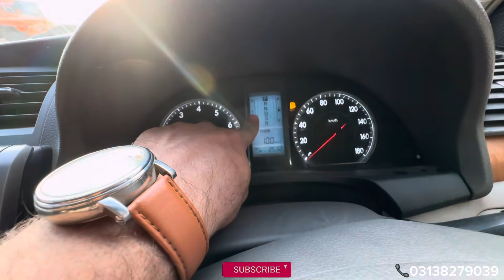TOYOTA Premio X 1.8 (2008) NCP | non custom paid | NCP cars Quetta | NCP cars chaman balochistan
Toyota
Premio
X
Engine 1800cc
Model 2008
Color silver
Automatic
Location Quetta